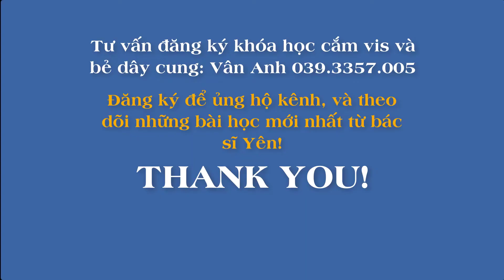Tại Sao Các Nha Sĩ Lại Cắm Vít Và Bẻ Dây Cung Để Đạt Kết Quả Hoàn Hảo Trong Chỉnh Nha?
Cắm minivis(Vít) và bẻ dây cung là công đoạn vô cùng quan trọng trong quá trình chỉnh nha, có tác dụng vô cùng lớn để hoàn thiện một ca chỉnh nha. Kỹ thuật cắm vít trong chỉnh nha đòi hỏi các bác sĩ có tay nghề cao và có nhiều kinh nghiệm.
Trong chỉnh nha (niềng răng) bạn thường được chỉ định cắm mini vít.
Mini vít được cắm vào xương hàm, là nơi neo chặn cho việc đặt lực tác động lên răng và di chuyển răng theo ý muốn của nha sĩ.
Mini vít là tiến bộ vượt bậc trong ngành nắn chỉnh răng. Bên cạnh cắm Vít, bẻ dây cung cũng là kỹ thuật vô cùng quan trọng giúp di chuyển tốt các răng về vị trí mà bạn mong muốn.
Khóa học cắm vít, bẻ dây cung của Bác sĩ Yên sắp được diễn ra dành cho tất cả các y bác sĩ, kỹ thuật viên mới bắt đầu làm chỉnh nha.

Hãy xem hết video để nhận được sự hỗ trợ từ tôi nhé!